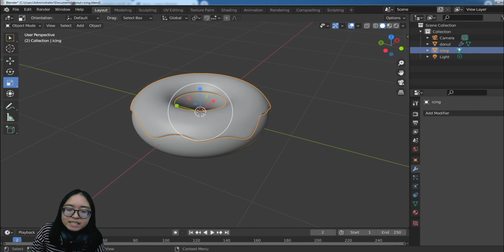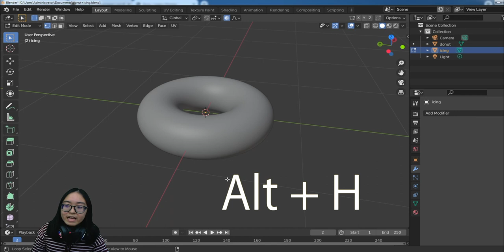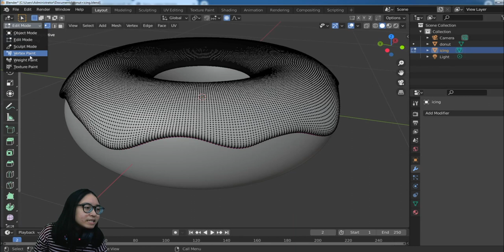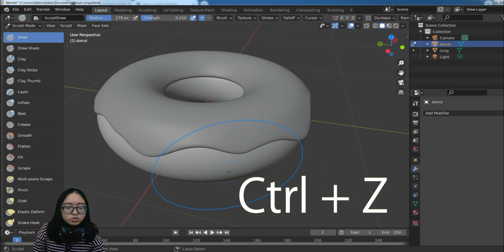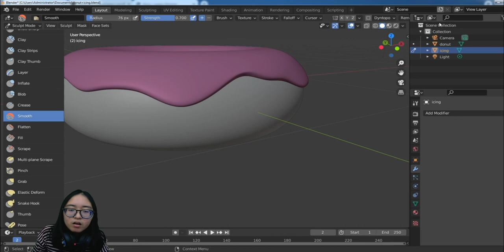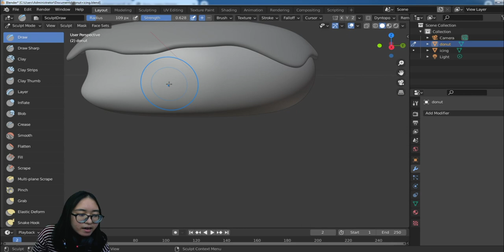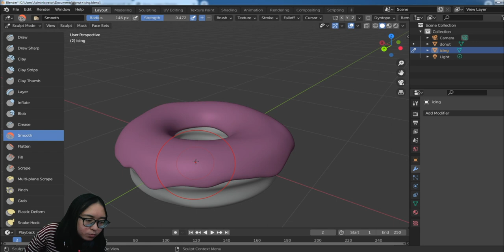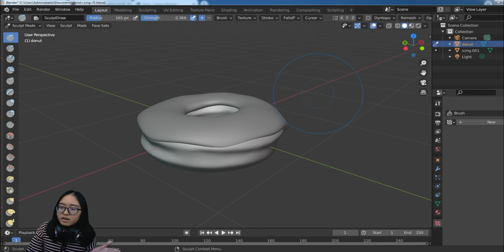สอนการใช้งาน Blender EP-5